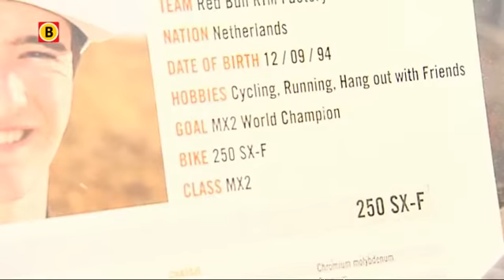Jeffrey Herlings kan niet wachten op tweede wereldtitel in MX2-klasse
Motorcrosser Jeffrey Herlings uit Elsendorp verbrak alle records en hij won iedere Grand Prix. En dus is het vanzelfsprekend dat ie zijn wereldtitel in de MX2-klasse gaat prolongeren, morgen, in Tsjechie. Maar toch. Herlings kwam met een vreemd gevoel in zijn maag aan in Tsjechie.